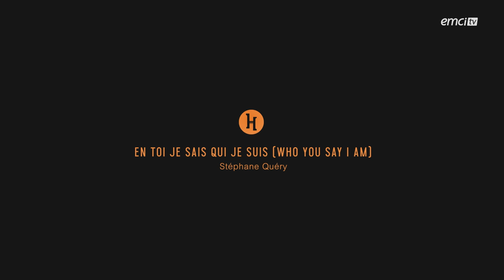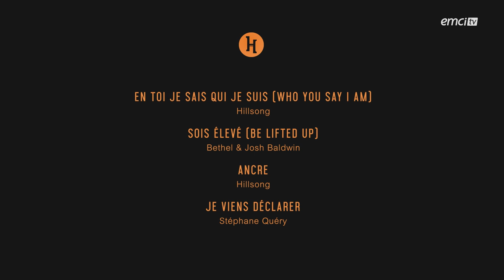Stéphane Quéry - En toi je sais qui je suis / Sois élevé / Ancre / Je viens déclarer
Avec Stéphane Quéry

EN TOI JE SAIS QUI JE SUIS (Who you say I am) - Crédits : Hillsong
Qui suis-je pour que le roi  des cieux m'ouvre ses bras
Perdu mais trouvé par sa grâce et son amour pour moi
Son amour pour moi
Il m'a libéré, ma dette est payée,
Je suis enfant de Dieu, je suis à lui
Et dans sa maison, j'ai trouvé ma place
Il m'a racheté à la croix, grâce insondable
J'étais esclave du péché mais il m'a sauvé
Jésus m'a sauvé
Je suis choisi et affranchi,
En toi je sais qui je suis
Tu es pour moi, pas contre moi
Oui en toi je sais qui je suis
SOIS ÉLEVÉ (be lifted up) - Crédits : Bethel, Josh Baldwin
Chantons louange à son nom, louange à son nom
Le nom au dessus de tout autre nom
Chantons honneur à son nom, honneur à son nom
Le nom bien plus grand que tout autre nom
Sois élevé, élevé plus haut
Ton nom est vie, ton nom est l'espoir en moi, l'espoir en moi
Tu est l'amour, toujours là à chaque fois, à chaque fois
Combien Dieu est grand
Chantons-le combien Dieu est grand
Et tous verront combien
C​ombien Dieu est grand
Son nom est tout puissant
Digne de louange
Je chanterai combien Dieu est grand
Alléluia, Alléluia, Alléluia
Mon Dieu règne
Nul autre nom, nul autre nom
Que le nom de Jésus pour me sauver
Que le nom de Jésus pour tout changer
ANCRE - Crédits : Hillsong
J'ai cet espoir
Tel une ancre pour mon âme
Dans la tempête
Je m'appuie sur Toi
Dans Ton amour
Toutes mes craintes disparaissent
En toute chose
J'ai confiance en Toi
Mon espoir est assuré à la croix
Tu as tout donné
Tu nous as rachetés
Cet espoir est une ancre pour mon âme
Inébranlable est notre Dieu
Dieu Éternel
Tu étais et Tu seras
Tu es fidèle
Toujours près de moi
Ton Nom est plus haut
Ton Nom est plus grand
Mon espoir est en Toi
Ta Parole est certaine
Tes promesses sont parfaites
JE VIENS DÉCLARER - Crédits : Stéphane Quéry
Mon Dieu est fidèle, mon Dieu est grand
Sauveur éternel, roi de tout temps
Mon Dieu est vivant, saint est son nom
Il a porté ma condamnation

Et là dans ma faiblesse
Du fond de ma détresse

Je viens déclarer que mon Dieu règne
Il se tient près de ceux qui le craignent
Je viens l'adorer, crier ma foi
Jésus mon sauveur, Jésus mon roi
Suivant sa parole je marcherai
Cherchant son cœur et sa volonté
Son trône détient l'autorité
Qui a vaincu toute adversité
Au-dessus de toute force, au-dessus de toute autorité tu règnes à jamais
Jésus ton nom est puissance, de tout mon être sois élevé, sois élevé